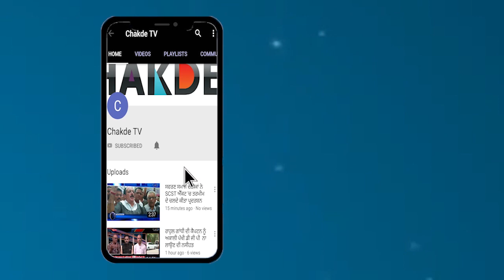ਪੰਚਾਇਤੀ ਚੋਣ ਤਮਾਸ਼ਾ, ਭੜਕੀ ਭੀੜ ਹੋਈ ਬੇਕਾਬੂ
ਪੰਚਾਇਤੀ ਚੋਣਾਂ ਦੇ ਨਾਮਜਦਗੀ ਪੱਤਰ ਹੋਏ ਰੱਦ,ਭੜਕੇ ਲੋਕ
ਬੀ.ਡੀ.ਪੀ.ਓ ਦਫਤਰ ਦਾ ਕੀਤਾ ਗਿਆ ਘਿਰਾਉ

ਹੋਏ ਪੰਚਾਇਤੀ ਚੋਣਾਂ ਦੇ ਨਾਮਜਦਗੀ ਪੱਤਰ ਰੱਦ ……ਭੜਕੇ ਲੋਕ …ਕੀਤਾ ਬੀ.ਡੀ.ਪੀ.ਓ ਦਫਤਰ ਦਾ ਘਿਰਾਉ…….੩੦ ਦਸੰਬਰ ਨੂੰ ਸੂਬੇ ਅੰਦਰ ਹੋਣ ਜਾ ਰਹੀਆਂ ਪੰਚਾਇਤੀ ਚੋਣਾਂ ਲਈ ਨਾਮਜਦਗੀਆਂ ਉਪਰੰਤ ਅੱਜ ਕਾਗਜਾਂ ਦੀ ਪੜਤਾਲ ਦੌਰਾਨ ਤਲਵੰਡੀ ਸਾਬੋ ਵਿਖੇ ਦੇਰ ਸ਼ਾਮ ਉਸ ਸਮੇਂ ਸਥਿੱਤੀ ਬੇਹੱਦ ਤਣਾਅਪੂਰਨ ਬਣ ਗਈ ਜਦੋਂ ਪਿੰਡ ਗਾਟਵਾਲੀ ਤੋਂ ਸਰਪੰਚੀ ਦੇ ਉਮੀਦਵਾਰ ਮਨਦੀਪ ਸਿੰਘ ਮਣਕੂ ਦੇ ਨਾਮਜਦਗੀ ਕਾਗਜ ਰੱਦ ਕਰ ਦਿੱਤੇ ਗਏ।ਕਿ ਹੈ ਮਾਹੌਲ਼ ਦੇਖੋ
ਭੜਕੀ ਇਸ ਭੀੜ ਦਾ ਕਹਿਣਾ ਹੈ ਕਿ ਇਹਨਾ ਨੂੰ ਨਹੀ ਦੱਸਿਆ ਗਿਆ ਕਾਗਜ ਕਿਉਂ              ਰੱਦ ਕੀਤੇ ਗਏ ਨੇ …..ਅੱਜ ਦੇਰ ਸ਼ਾਮ ਕਾਗਜਾਂ ਦੀ ਪੜਤਾਲ ਤੋਂ ਬਾਅਦ ਜਿਉਂ ਬੀ.ਡੀ.ਪੀ.ਓ ਤਲਵੰਡੀ ਸਾਬੋ ਦੇ ਦਫਤਰ ਦੇ ਬਾਹਰ ਖੜੇ ਉਕਤ ਉਮੀਦਵਾਰ ਦੇ ਸਮੱਰਥਕਾਂ ਨੂੰ ਪਤਾ ਗਲਾ ਕਿ ਉਨਾਂ ਦੇ ਕਾਗਜ ਰੱਦ ਕੀਤੇ ਜਾ ਰਹੇ ਹਨ ਤਾਂ ਉਨਾਂ ਤੁਰੰਤ ਇਸਦੀ ਸੂਚਨਾ ਪਿੰਡ ਭੈਜੀ ਜਿੱਥੋਂ ਵੱਡੀ ਗਿਣਤੀ ਵਿੱਚ ਪਿੰਡ ਦੇ ਲੋਕ ਟ੍ਰੈਕਟਰ ਟਰਾਲੀਆਂ ਤੇ ਸਵਾਰ ਹੋ ਕੇ ਬੀ.ਡੀ.ਪੀ.ਓ ਦਫਤਰ ਪੁੱਜ ਗਏ ਤੇ ਉਨਾਂ ਨੇ ਤਲਵੰਡੀ ਸਾਬੋ-ਰਾਮਾਂ ਮੰਡੀ ਹਾਈਵੇ ਤੇ ਜਾਮ ਲਗਾ ਕੇ ਬੀ.ਡੀ.ਪੀ.ਓ ਦਫਤਰ ਦਾ ਘਿਰਾਉ ਆਰੰਭ ਦਿੱਤਾ।ਪਿੰਡ ਵਾਸੀਆਂ ਦੇ ਵੱਡੇ ਇਕੱਠ ਨੇ ਚੋਣ ਅਧਿਕਾਰੀ ਤੇ ਸਰਕਾਰ ਦੇ ਆਗੂਆਂ ਦੇ ਦਬਾਅ ਹੇਠ ਕਾਗਜ ਰੱਦ ਕਰਨ ਦੇ ਕਥਿਤ ਦੋਸ਼ ਲਾਂਉਦਿਆਂ ਚੋਣ ਅਧਿਕਾਰੀ ਤੇ ਸਰਕਾਰ ਖਿਲਾਫ ਜੰਮ ਕੇ ਨਾਅਰੇਬਾਜੀ ਕੀਤੀ।
ਬਾਈਟ ੦੪ ਮਨਦੀਪ ਸਿੰਘ ਉਮੀਦਵਾਰ ਸਰਪੰਚ
ਬਾਈਟ ੦੫ ਗੁਰਜੀਵਨ ਸਿੰਘ ਸਾਬਕਾ ਸਰਪੰਚ
ਬਾਈਟ ੦੬ ਕਲਵਿੰਦਰ ਕੋਰ ਸਮੱਰਥਕ ਉਮੀਦਵਾਰ ਸਰਪੰਚ
ਬਾਈਟ ੦੭ ਗੁਰਦੇਵ ਸਿੰਘ ਸਮੱਰਥਕ ਉਮੀਦਵਾਰ ਸਰਪੰਚ
ਬਾਈਟ ੦੮ ਜਸਵੀਰ ਕੋਰ ਸਮੱਰਥਕ ਉਮੀਦਵਾਰ ਸਰਪੰਚ
ਬਾਈਟ ੦੯ ਜਗਸੀਰ ਸਿੰਘ ਸਮੱਰਥਕ ਉਮੀਦਵਾਰ ਸਰਪੰਚ
ਬਾਈਟ ੧੦ ਰਜਨੀਸ ਕੁਮਾਰ (ਚੋਣ ਅਧਿਕਾਰੀ)

ਜਦੋ ਇਸ ਸਬੰਧੀ ਚੋਣ ਅਧਿਕਾਰੀ ਨਾਲ ਗੱਲਬਾਤ ਕੀਤੀ ਗਈ ਤਾਂ ਇਸ ਸੰਬੰਧੀ ਕਿ ਕਹਿਣਾ ਹੈ ਚੋਣ ਅਧਿਕਾਰੀ ਦਾ ਦੇਖੋ…